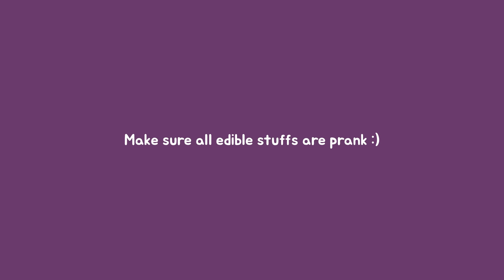WEIRD FOOD ASMR COMPILATION #6 🤡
Hi guys !
It's weird food ASMR compilation #6
xx